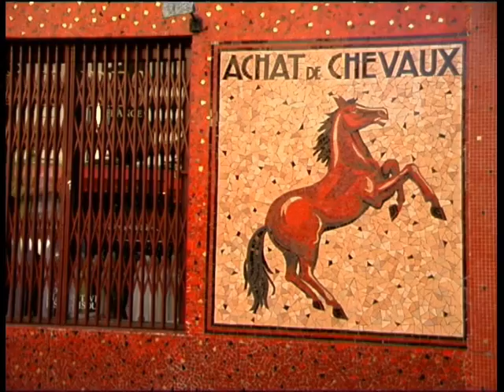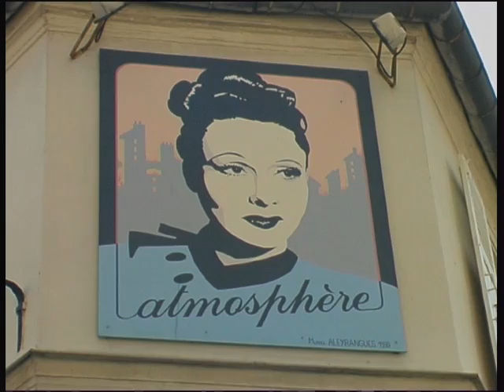Paris and Mistinguette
The legendary vaudeville star Mistinguette sings of her Paris